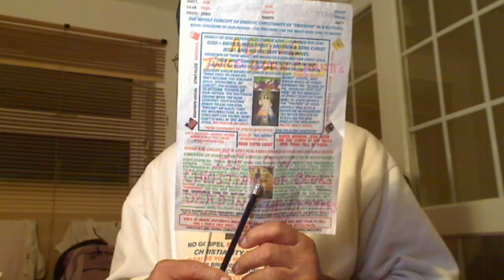In Jesus, we have One Supernatural Father of our Souls and Gospel applies to our souls and the moral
In Jesus, we have One Supernatural Father of our Souls and Gospel applies to our souls and the moral laws to our physical body.
His twice-born Labouring Solitary Brethren/Friends called “Talmidim or Sikhs” and not the once-born natural disciples of the crook Rabbis who disciplined them through the moral laws of Moses. These Rabbinic Disciples did what their Rabbis told them to do. Thus, Saul being the Disciple of Rabbi Gamaliel did obey him obediently as required of him and persecuted the Labourers of Jesus but in his own heart or sub-conscience, he was not happy. For the Disciples doing what their Rabbis tell them to do, they are called spiritually blind with no Freedom or Freewill. Thus, the substitutes “Disciple and Lord” are the corruptions by the Messianic Jews to set up the same Temple system from the yoke of which Jesus set us FREE by giving his own life as the Lamb of God. Or these robed hireling Dog-Collared Priests in the Churches of Mammon have fulfilled Matt. 12v43-45 making the situation worse than before the arrival of Jesus, the First anointed Christ of our Supernatural Father Elohim, Allah, Parbrahm, etc.:
Holy Gospel of our Supernatural Father Elohim, Allah, Parbrahm, etc., delivered First by Jesus, the First Anointed Christ = Satguru of the highest living God Elohim that dwells within our Temple of God called Harmandir or “Emmanuel”. He was the First Anointed Light from our Father and Satguru = Christ Nanak, the Second Anointed Greatest of all the Christs because he had to confront the Kings and Emperors of Darkness of Khatri tribal people (less than one per cent Khatris adopted Sikh

Holy Gospel of our Supernatural Father Elohim, Allah, Parbrahm, etc. delivered by the First anointed Christ, which in Punjabi we call “Satguru” Jesus according to Saint

In Jesus, we have one Father and that have sons allowed to enter the House as they liked it. Whilst the Lords have slaves and the slaves are not allowed into the House but kept outside as the 70 outer circle Labourers being trained in the name of John, the Baptist were. Unless you become the son of God Elohim, Allah, Parbrahm, etc., you cannot have redemption/Salvation. Son of God is Christ and not the Christians of the Book, the Bible, which is the Jewish leaven forbidden by Jesus as Gospel gets written over your heart and not in ink on paper as the Scriptures, Letters, were in the past.
True Story.
Solitary Royal Priests.